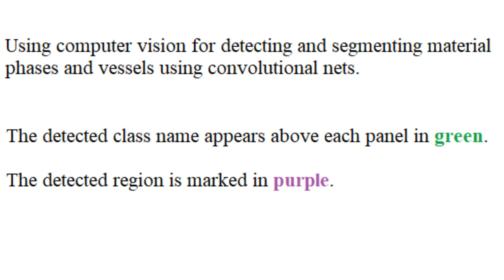Detecting/segmentation of precipitation/suspension and lwith computer vision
with convolutional neural nets for semantic segmentation.
The detected region marked in purple.
The material class name appears on top of each panel in green.

The net is demonstrated on a video taken from MrGrodskiChemistry
(I did not make or own this video)

The detection/segmentation was done  using a fully convolutional  neural net for semantic segmentation.

Made part of the project: computer vision for chemistry lab at
the Aspuru-Guzik group Matter lab University of Toronto.